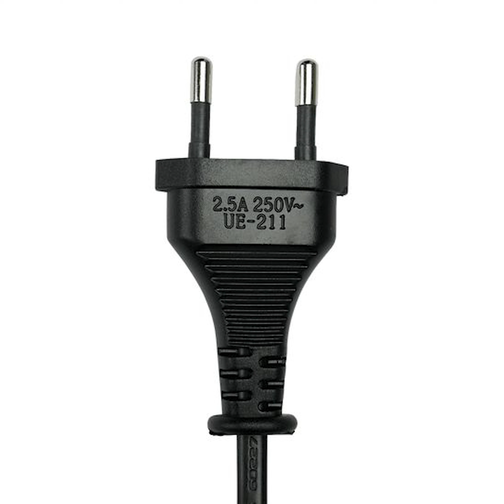*Free* Ateyaba x FREAKEY! type beat - PRL [prod. kmu]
⚠️UTILISATION⚠️
Pour TOUTE UTILISATION de cette instru, vous DEVEZ créditer mon NOM DANS LE TITRE (Prod. kmu.).
- Cette prod n'est gratuite QUE pour des usages non commerciaux.

⚠️USAGE⚠️
Absolutely ANY USE of this beat REQUIRE CREDIT IN THE TITLE (Prod. kmu.).
- This beat is free for non profit tracks ONLY